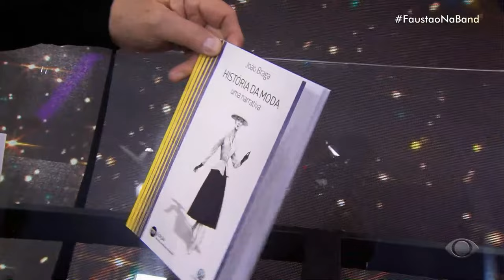FAUSTÃO NA BAND - MOCHILA DO RISO - 12/04/2022 - PROGRAMA COMPLETO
Após 34 anos, Fausto Silva está de volta à Band, emissora em que se tornou um dos maiores comunicadores do Brasil. O programa Faustão na Band é de segunda a sexta, às 20h30, logo após o Jornal da Band.